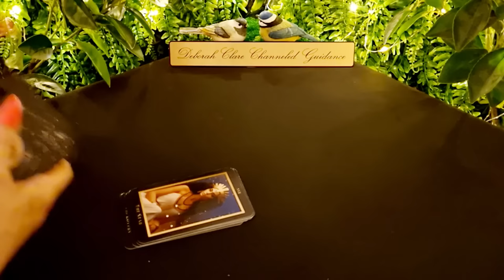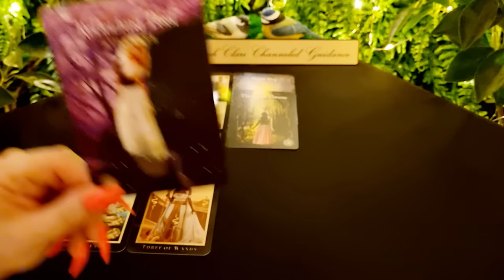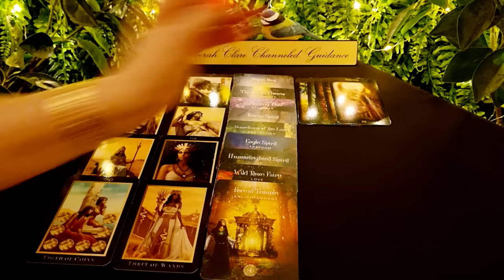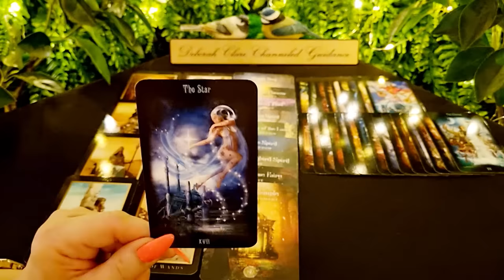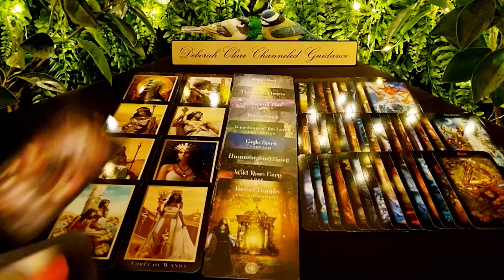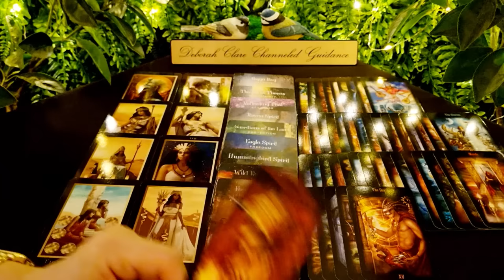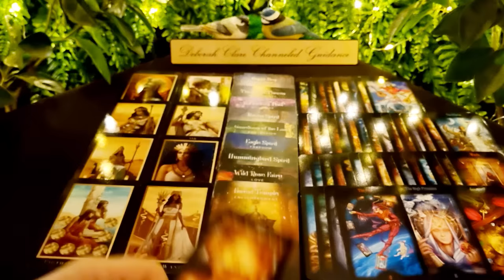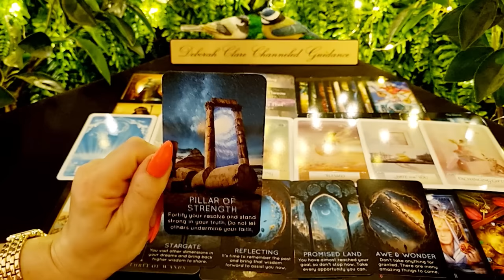*T.G.I.F Weekly* LIBRA! ❤ 6th Oct '23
12-month General Overview (30mins) €114 / $121